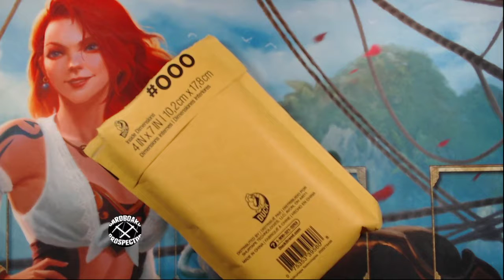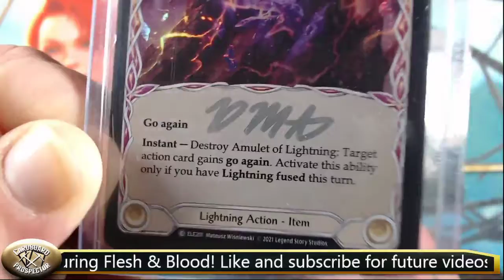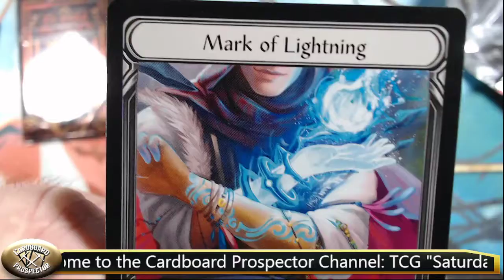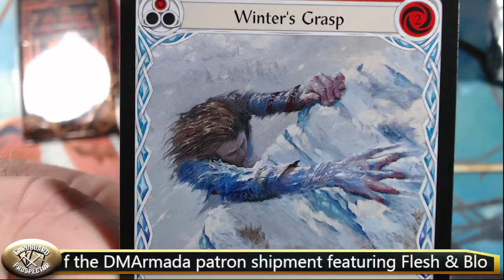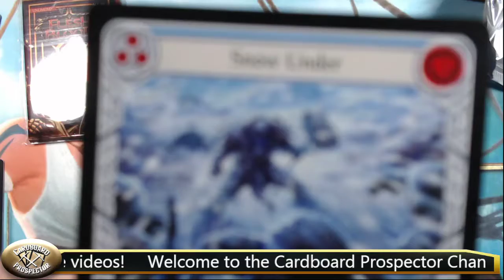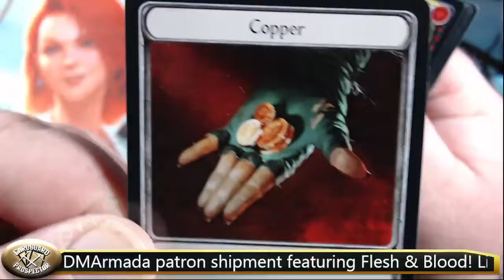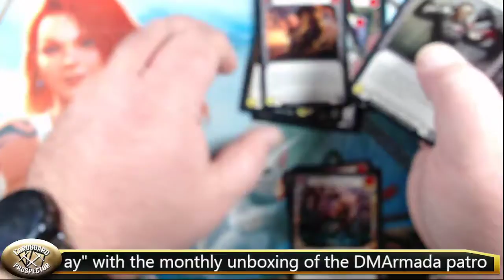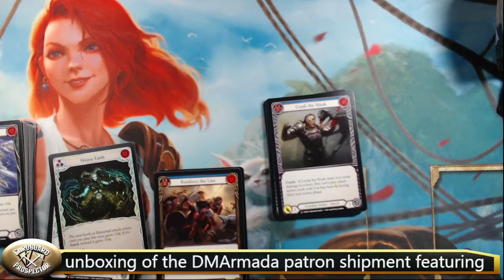⚔ TCG 'Saturday'? Flesh & Blood Tales and Crucible Boosters from DMArmada Monthly Patreon Perks! ⚔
Welcome to the Cardboard Prospector Channel for TCG Saturday? Yup that's right, we've got TCG Saturday this week featuring some Flesh & Blood booster packs from Tales of Aria and Crucible of War courtesy of our friends at DMArmada as our Patreon subscriber perks pack! Be sure to check out DMArmada on YouTube for amazing TCG content!

Don't forget to enter our giveaway to win a blaster box of 2021 Topps Chrome Baseball!

Like what we're doing? Help us keep doing it by tipping us on Buy Me a Coffee!

We upload multiple times per week with mystery pack opening, collectible cards, comics, trading card games and more - something for every collector!